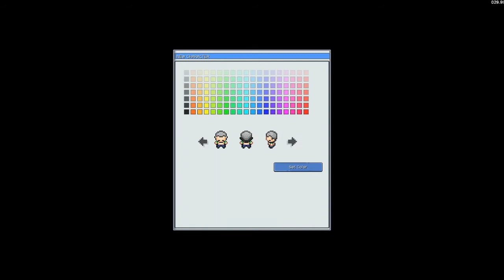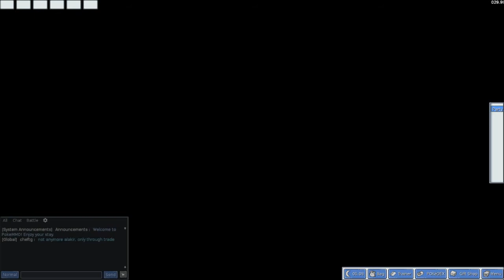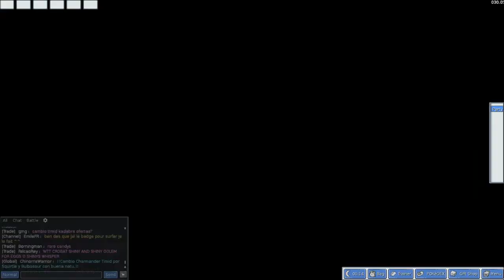PokeMMO #1: A New Let's Play Appears!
so a new journey Begins To be the very best like no one ever was!
Partnered with Socailblade/RPM Network